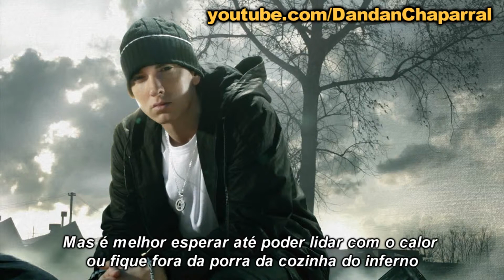glen,s eminem vid